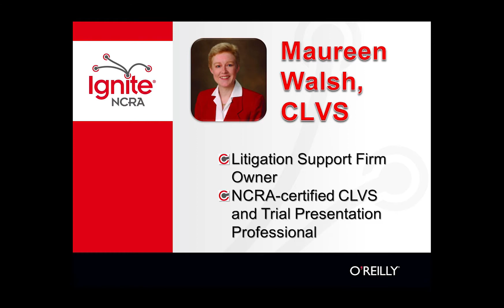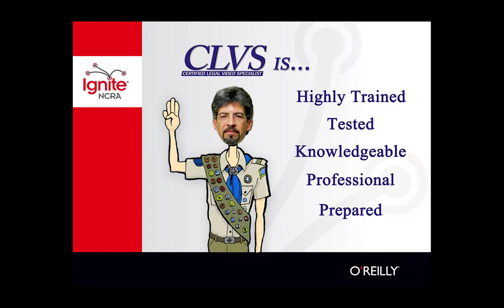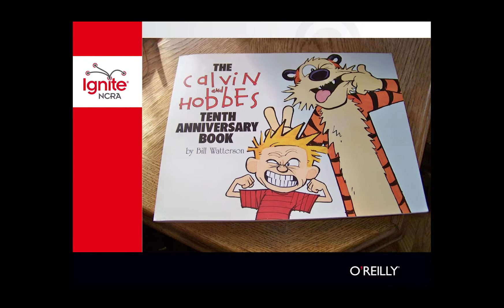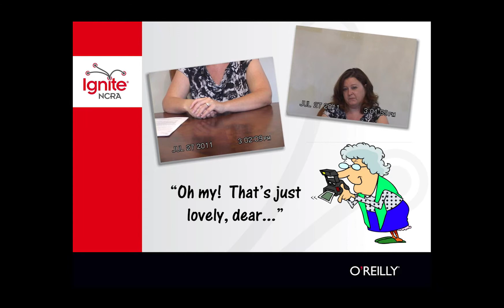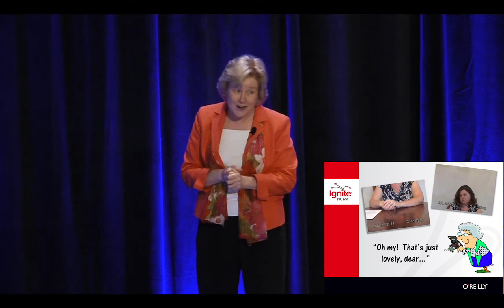2014 Ignite NCRA: Maureen Walsh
Speakers present at 2014 NCRA TechCon.